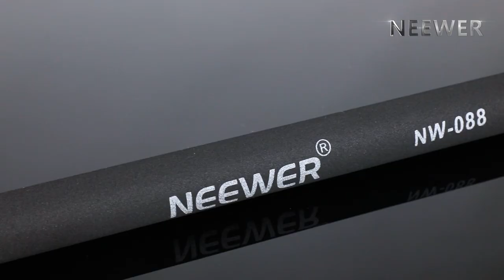40092184 Neewer Portable Handheld Microphone Boom Pole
Neewer Portable Handheld Microphone Boom Pole with Built-in XLR Audio Cable, 5 Sections Stretchable 32.6-131 inches, Aluminum Construction with Easy Twist Locks and Padded Handle for Zoom Microphones